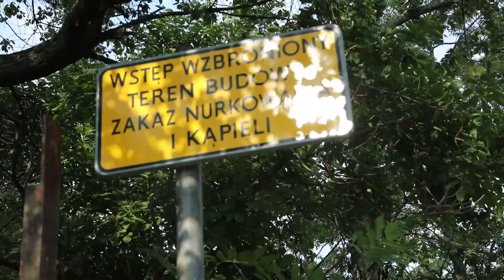W Opolu wstaje dzień 18.06.2020 - Informacje znad kamionki Piast